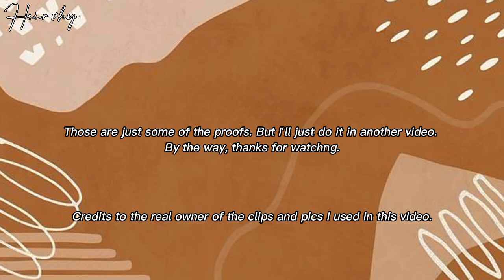🐻V and Jennie together☘️ @ Nice Airport in Paris | taennie confirms